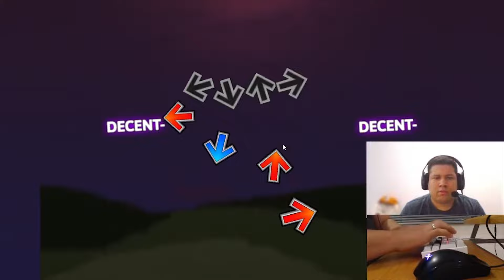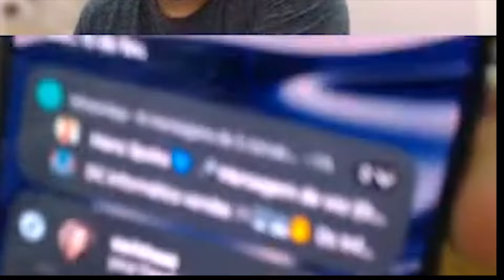SillyFangirl is BACK??? - SillyFangirl highlights #7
hi, long  time no see owo, guess we coming back owo

Editor: @wideouthosu